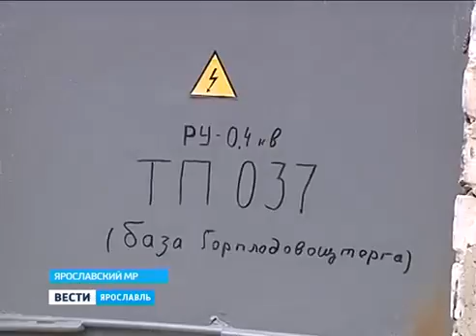In the Yaroslavl region of electric shock killed 8 year old boy